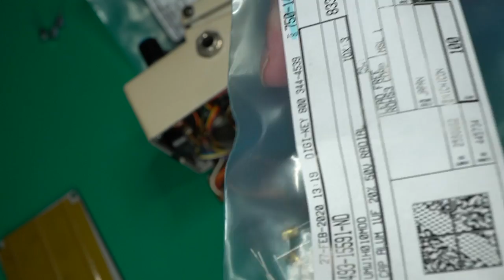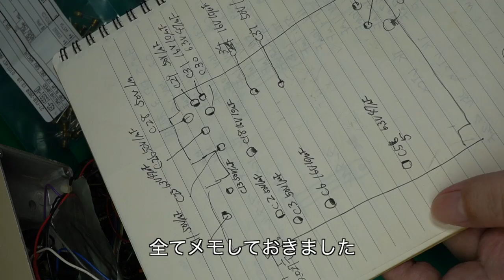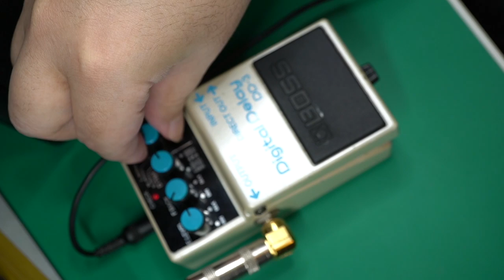【エフェクター修理】ジャンクのBOSS DD-3 MADE IN JAPANのコンデンサはもう限界を超えてました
BOSS DD-3 MADE IN JAPAN 1st Ver.の修理をしました。

字幕に誤りがありました。×Dijit-Key→〇DijiKey

自分で修理する場合は自己責任でお願いします。